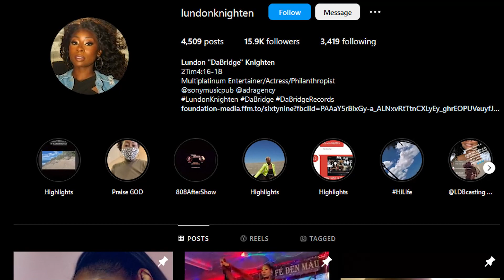LUNDON KNIGHTEN TALKS PUBLISHING LIVE ON THE CW AUSTIN WITH THE CONNECT NETWORK TV®!